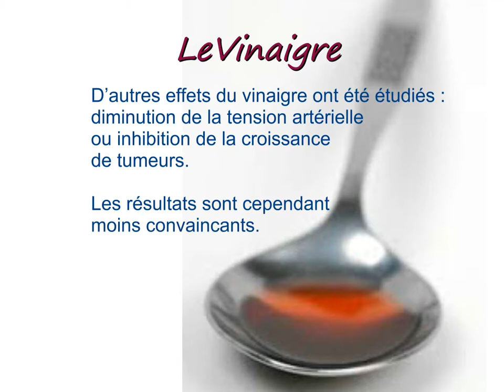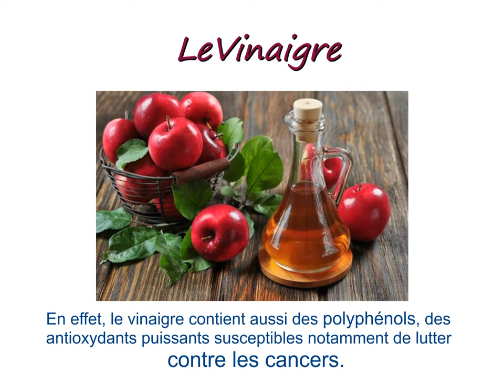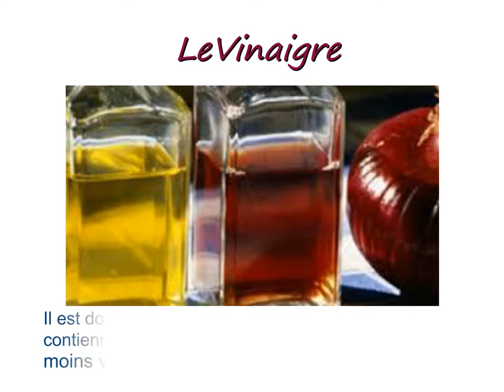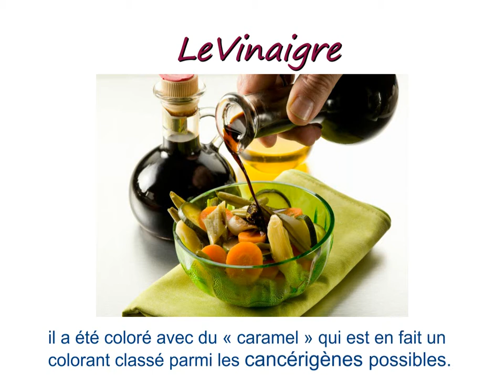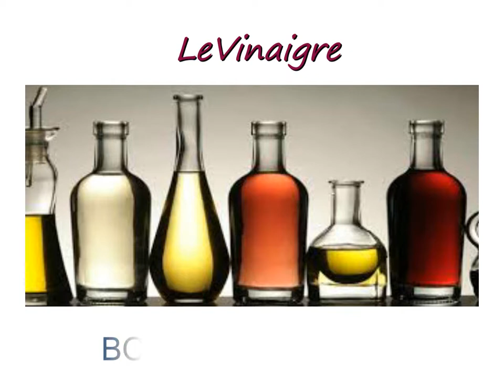✔ LES SECRETS ET VERTUS DU VINAIGRE : (Santé Nutrition: les vertus des aliments)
▬▬▬▬▬▬▬▬ Déroule moi ▬▬▬▬▬▬▬▬
LE VINAIGRE : bon ou pas pour la santé ? (Santé, Nutrition: les vertus des aliments)  [ Encore faut-il le savoir ]
LE VINAIGRE : bon ou pas pour la santé ?

Le vinaigre est parfois présenté comme un aliment santé, mais il n’est pas évident de faire le tri entre les mythes et les bienfaits prouvés.
Faisons le point …

Vinaigre : bon ou pas pour la santé ?

SOMMAIRE

✒ Vinaigre : des atouts santé solides

✒ Le vinaigre n’a pas que des vertus…

✒ Vinaigre balsamique : ami ou ennemi ?

Le vinaigre a des atouts santé bien réels, et prouvés scientifiquement.
Le principal, c’est une diminution de la glycémie, la quantité de sucre dans le sang.

Consommer une petite quantité de vinaigre (10 grammes) avec un repas riche en sucres va limiter l’augmentation de la glycémie. Il semble que l’acide acétique soit la cause de cet effet bénéfique, parce que les vinaigres qui en contiennent plus ont un effet plus important. Les diabétiques qui font un repas très riche en féculents devraient donc manger une salade bien vinaigrée pour accompagner !

D’autres effets du vinaigre ont été étudiés : diminution de la tension artérielle ou inhibition de la croissance de tumeurs. Les résultats sont cependant moins convaincants.

Un effet préventif contre le cancer ?

Si les vertus les plus importantes du vinaigre sont liées à l’acide acétique, il n’est pas son seul atout. En effet, le vinaigre contient aussi des polyphénols, des antioxydants puissants susceptibles notamment de lutter contre les cancers. Cependant, les données sur l’effet réel de la consommation de vinaigre sur la prévention des cancers sont rares et contradictoires.

Même s’il a beaucoup de bienfaits, le vinaigre peut aussi présenter des inconvénients.

Sulfites
Le premier, c’est qu’il est souvent riche en sulfites. Ces composés sont sans danger en eux-mêmes, mais ils sont allergisants.

Acidité
Par ailleurs, l’acidité du vinaigre peut entraîner des problèmes de digestion – il est en particulier déconseillé aux personnes qui souffrent de brûlures d’estomac. L’acide agresse aussi l’émail des dents. Il est donc conseillé, après avoir mangé des plats qui contiennent du vinaigre, de se laver les dents, ou au moins de se rincer la bouche à l’eau claire.

On peut dire que le vinaigre balsamique se distingue.
Avec son goût acidulé et sa couleur foncée, il est la star des salades de l’été !
Malheureusement, pour obtenir sa teinte brune, il a été coloré avec du « caramel » qui est en fait un colorant classé parmi les cancérigènes possibles.
Pas d’angoisse cependant : à moins de consommer des quantités déraisonnables de

vinaigre balsamique, vous ne courez aucun risque !

–– AVERTISEMENT ––

Rappelez-vous aussi que le vinaigre balsamique est beaucoup plus riche en sucre que ses congénères. Et c’est encore pire pour les « crèmes » balsamiques, qui sont de vrais sirops. Là aussi, la modération est la clé…

BONNE APPÉTIT... ;)